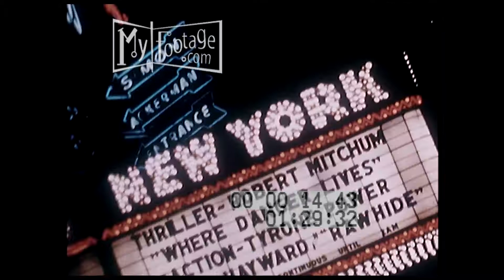Treasure Islands (1955) Part 1 of 8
Time: 1950s,

Setting: New York City, 39th St, NYC, New York, Broadway, Times Square, Hotel Astor, Loews Theatres, New York Harbor,

People: sailor, businessmen,

Objects: SS Queen of Bermuda, ticker tape, film camera, tugboat, life raft,

Subjects: 1950s NYC Skyline, 1950s Theater Marquees, 1950s New York City, 1950s automobiles,  1950s Taxis, cruise,